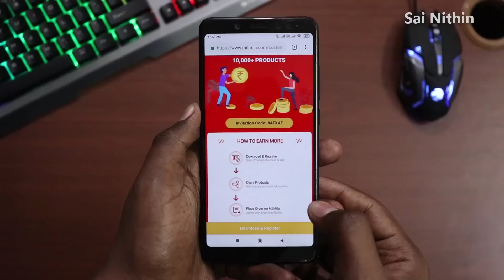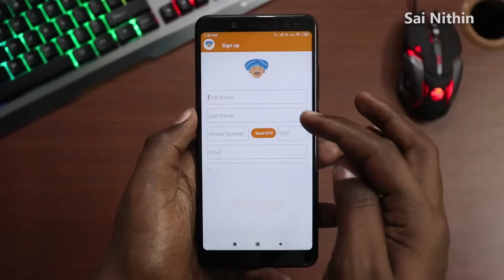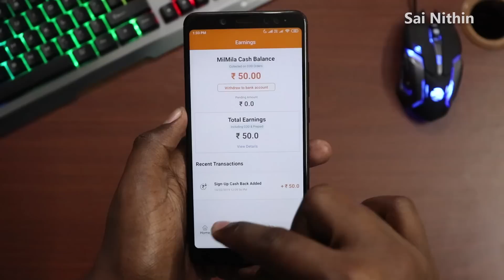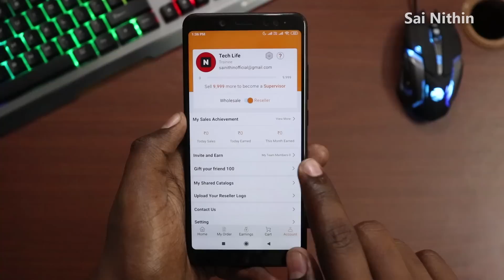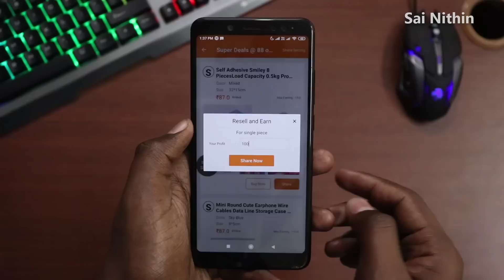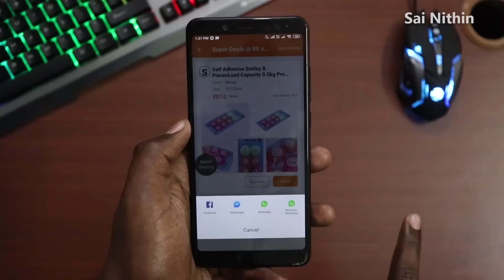Unlimited Free Online Shopping , Get Instant ₹50 From this App , Shop For Free